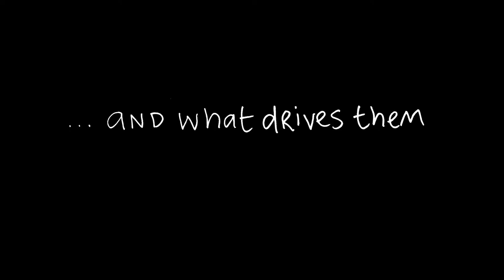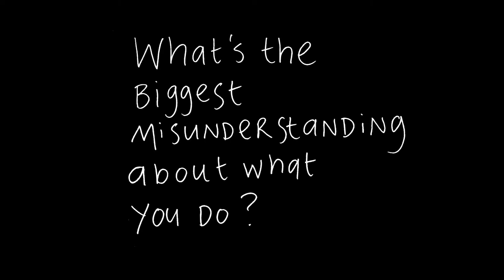BRAIN BOX interview - expert in climate extremes, Dr Lisa Alexander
Get to know Dr Lisa Alexander. Dr Alexander has an international reputation for her research on climate extremes and what drives them.